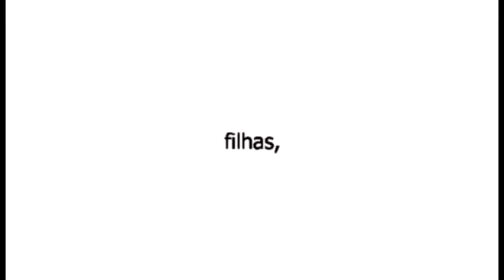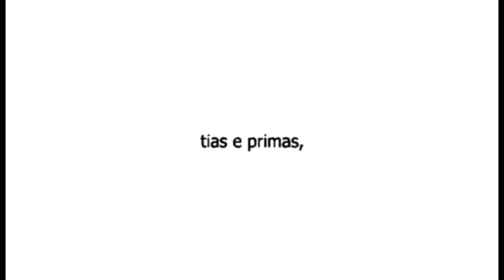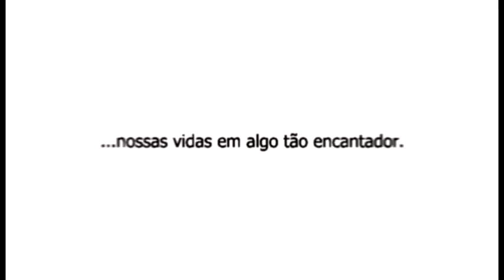TV DO CRUZEIRO 07 03 2016